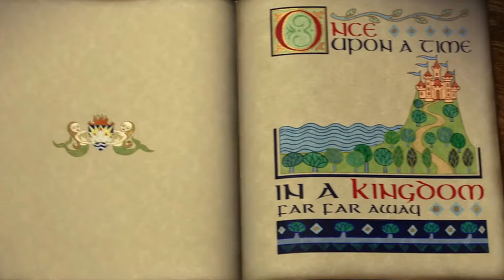''Simba'' (Shrek) 2 Part 01 - After Happily Ever After (''Accidentally in Love'')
You guys been asking, and asking, and asking, and asking, well after all the waiting we have finally made your dreams come true, well one of em at least, because we Mizfitz has finally started our second movie of Simba as Shrek's Adventure in here ''Simba 2'' and Yes Right Before Summer Ends, so we kept our promise, because this year Summer ends on the 22nd of September! Now PLEASE do be patient with us for the next parts, because making these videos is not easy, but hey if you're in a hurry for the next part, maybe help get this video up to 100 likes, very least, and we just might be quicker with the parts, deal?

Now we see what happens after happily ever after with Simba and Nala, which seems to having a friend crash over after your honeymoon and receiving an invitation to meet your in-laws, good lucky Simba, I know you said, you're not going, but you're married now, man, and we men we don't win HaHaHaHa... I joke but that's actually true, the wife always win lol

Cast:
Simba as Shrek
Nala as Fiona
Discord as Donkey